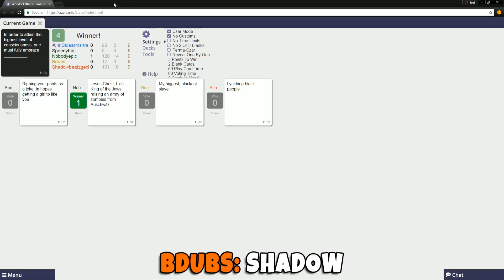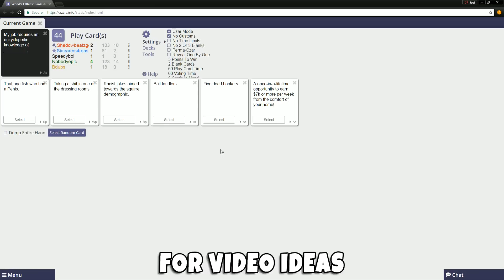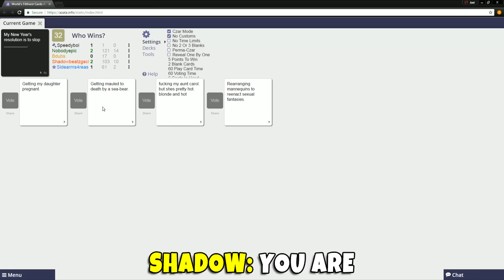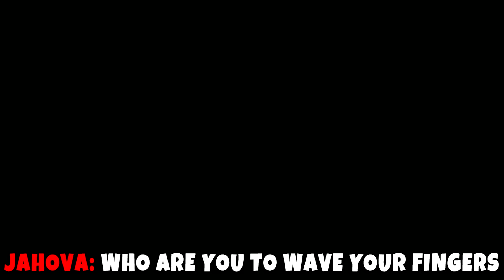S**t From Last Week 108 | Gaming Funny Moments Montage